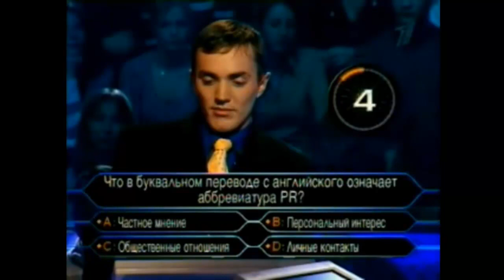Кто хочет стать миллионером - Выигрыш 0 рублей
2004. В кресле игрока Виктор Савицкий. Уникальный случай, когда участник не дошел до первой несгораемой суммы.